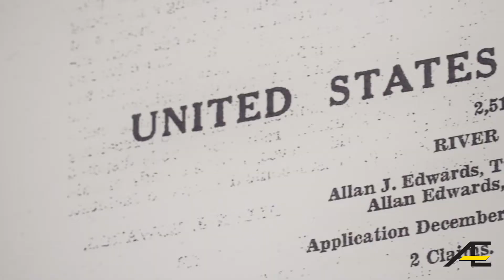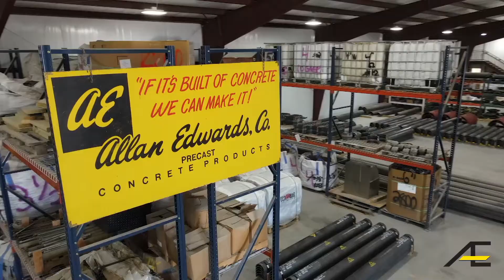Allan Edwards Company Reel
This is Allan Edwards. We help pipeliners combat uncertainty by confronting pipeline anomalies and construction concerns. Our innovative buoyancy and repair product lines help our customers safely increase the lives of their pipeline assets.